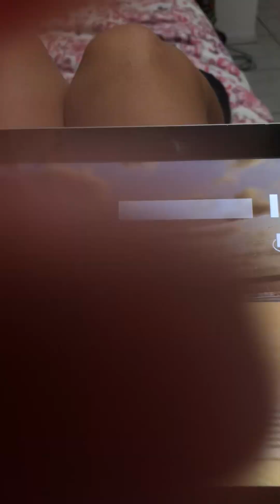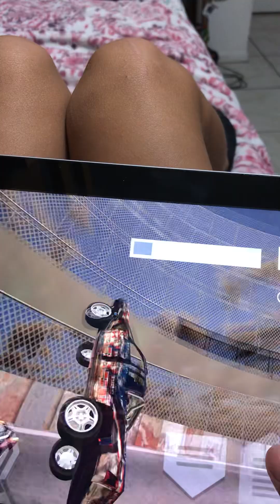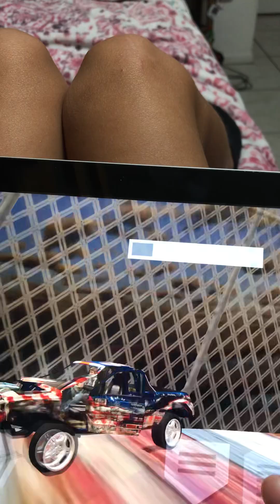Car crash game